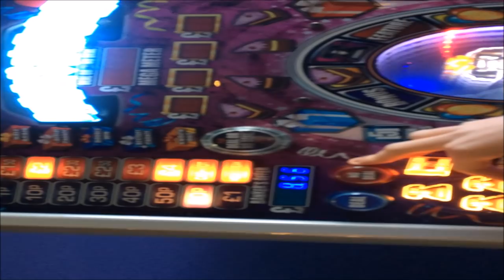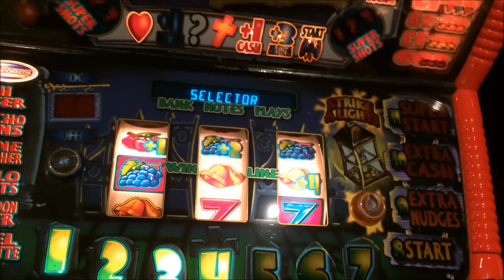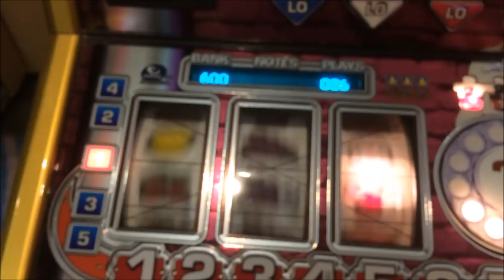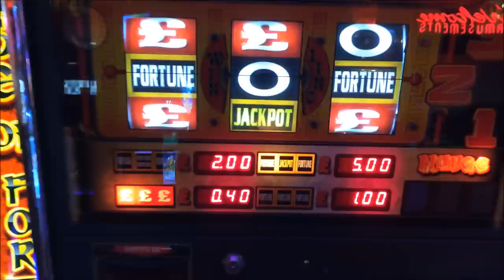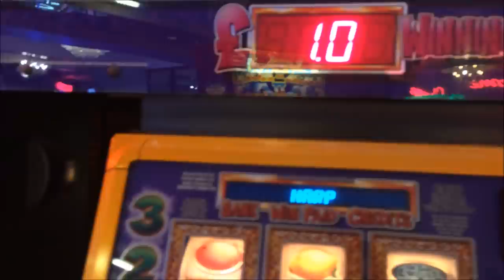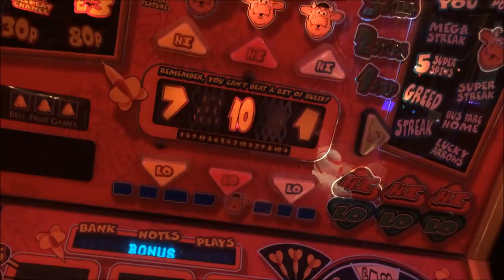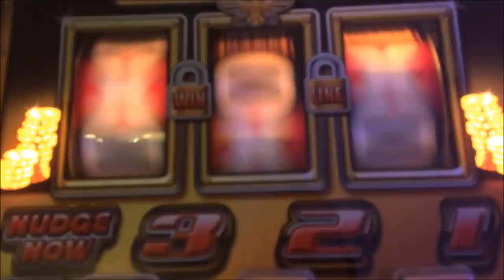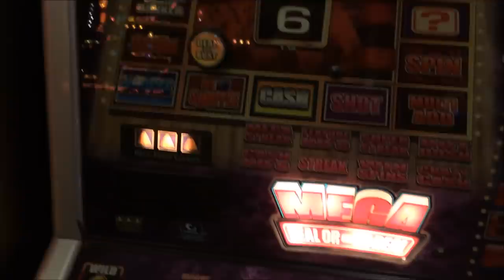SANDOWN ARCADE SESSION #3 (Fruit Machines)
(FIRST CLIP IS TILTED SORRY, EDITOR DOESNT SAVE)